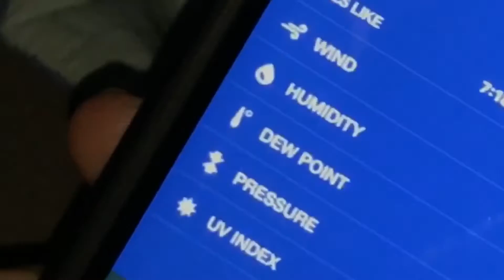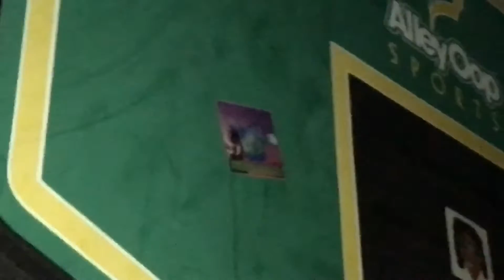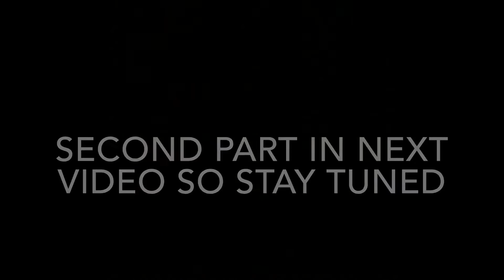TRAMPOLINE VS 27 DEGREE WEATHER/ PART1